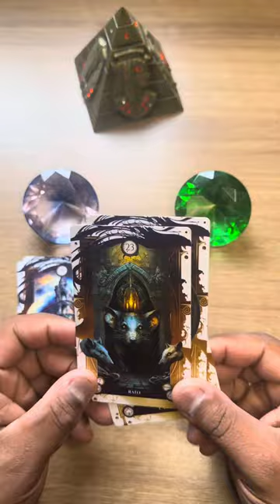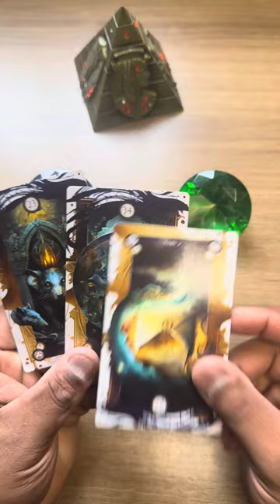🟣 ELE(A) VAI TE PROCURAR? DEMORA? ✔️ TAROT RESPONDE "77#\33**;{);.770" 💘